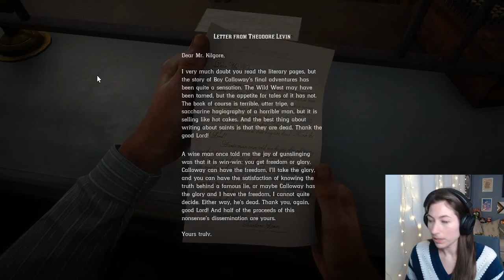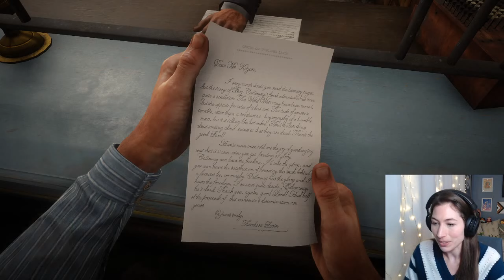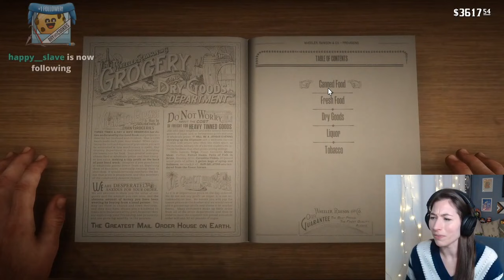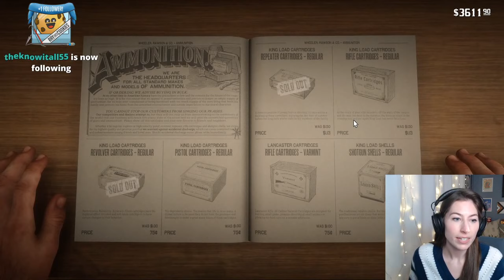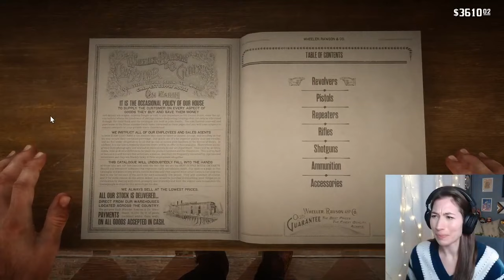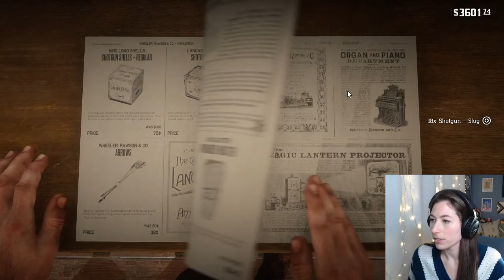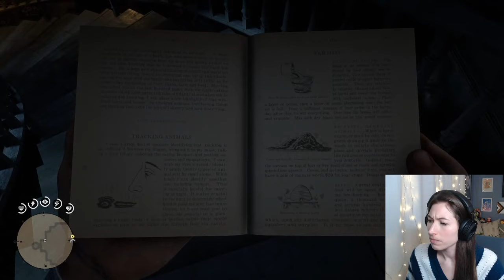Trolley Station and Bank Robberies, to Guarma and back! | Session 19 | First Time Playthrough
Hey, it's Ray! This is a longer VOD as I found myself in a new place and a string of missions that just kept coming. As it was my first time playing through, I unfortunately didn't realize that the last Dutch mission is a bit of a catalyst to the end of exploration of the island.. a regret that I have from playing. Just means another playthrough in the future :-)

- Help Mayor Lemiuex fund a library
- How does this always happen?

Tuesday: 8:30pm
Thursday: 8:30pm
Saturday: 2pm
Sunday: 2pm